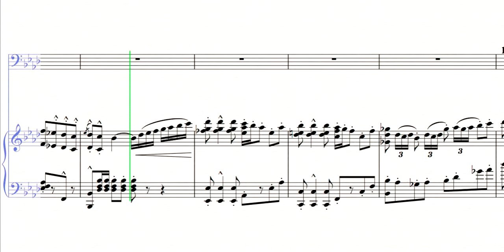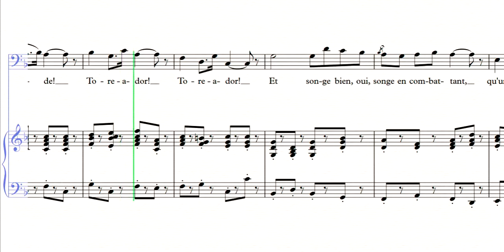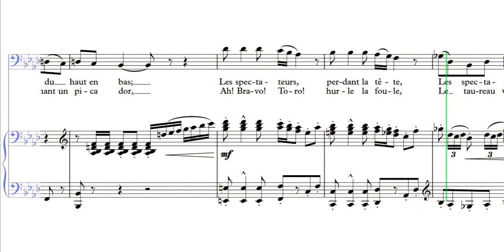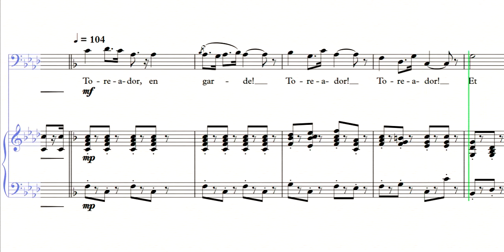Toréador - Fm_Dm - Georges Bizet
Aria from the French opera "Carmen".
Composer: Alexandre César Léopold Bizet (25 October 1838 - 3 June 1875).
Librettist: Henri Meilhac (23 February 1830 - 6 July 1897) & Ludovic Halévy (1 January 1834 - 7 May 1908).